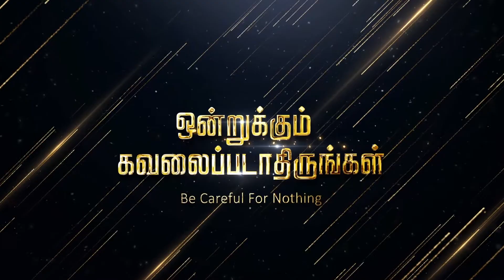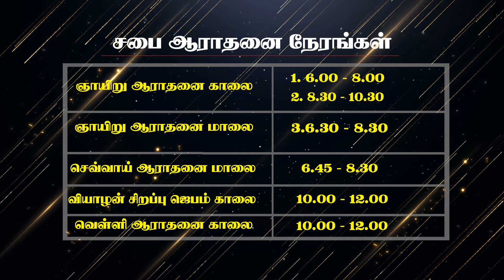ஒன்றுக்கும் கவலைபடாதிருங்கள் - Vol - 10 Part - 1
▶Sunday  Service

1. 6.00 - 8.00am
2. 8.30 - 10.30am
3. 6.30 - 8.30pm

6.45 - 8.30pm